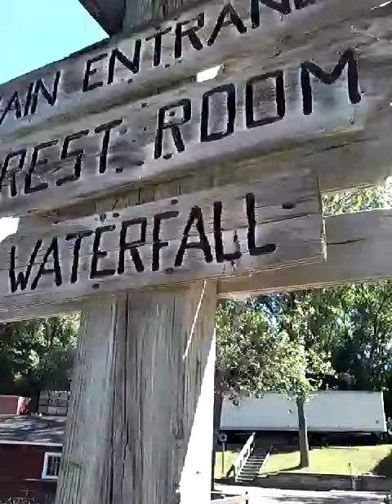Yates cider mill river with water & more